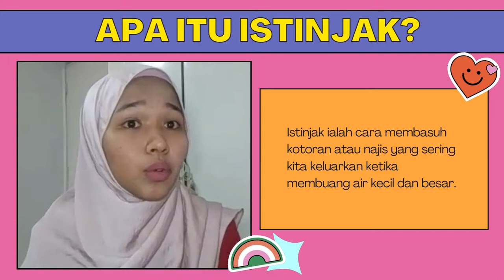Istinjak - Pendidikan Islam Prasekolah